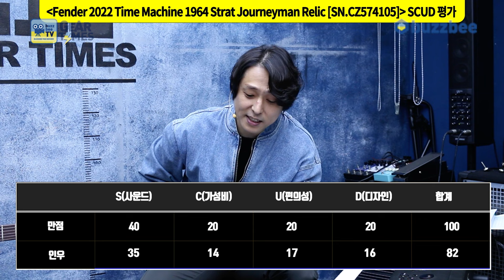[GearTimes 3857회] 펜더 Fender 2022 Time Machine 1964 Stratocaster Journeyman Relic [SN.CZ574105]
펜더 Fender Custom Shop 2022 Time Machine 1964 Stratocaster Journeyman Relic [SN.CZ574105]

0:00 오프닝
3:11 스펙(Spec)
4:08 사운드 테스트(Sound test)
11:04 시연 (Demo)
12:16 한줄평
12:57 점수